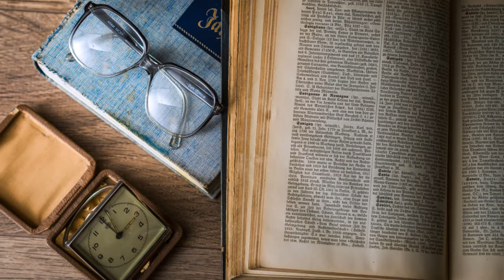Una selección de la mejor Música Clásica - Música para estudiar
Difruta de esta selección de la mejor música clásica.
Esta música es estupenda para concentrate, para estudiar o para leer.

También puedes ponerla como música de fondo para dormir profundamente o para meditar.

Listado de las composiciones:

01. Bach - Brandenburg Concerto no3 mvt3 allegro (00:00)
02. Couperin - Pieces en Concert - Prelude, La Tromba, Air de Diable (04:33)
03. Bartok - Roumanian Folk Dances - Waistband Dance, Roumanian Polka, Maruntel (10:08)
04. Mozart - Eine Kleine Nachtmusik allegro (12:15)
05. Handel - Concerto for Organ and Orchestra Op7 no1 mvt1 (18:11)
06. Handel - Concerto for Organ and Orchestra Op7 no1 mvt2 (26:52)
07. Handel - Concerto for Organ and Orchestra Op7 no1 mvt3 (29:05)
08. Vivaldi - Concerto in C Major for Oboe and Orchestra andante (31:31)
09. Corelli - Concerto Grosso, Op6 no4 (34:54)

The Advent Chamber Orchestra
Selections from the 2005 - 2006 season (freemusicarchive.org)